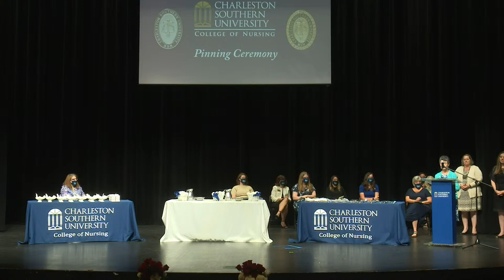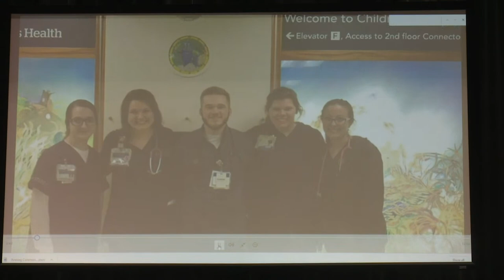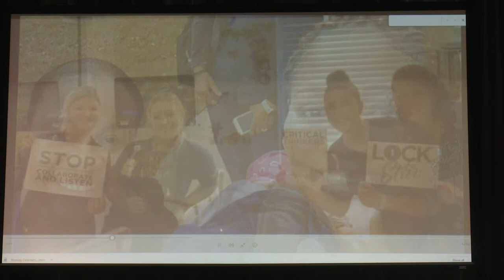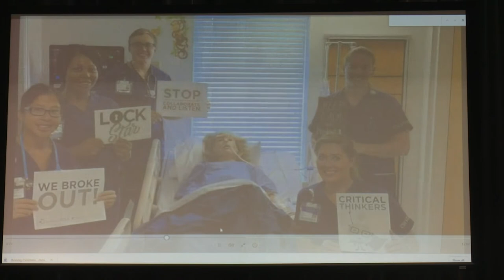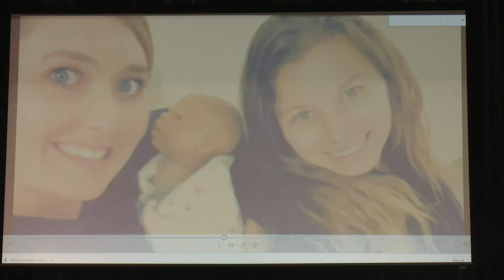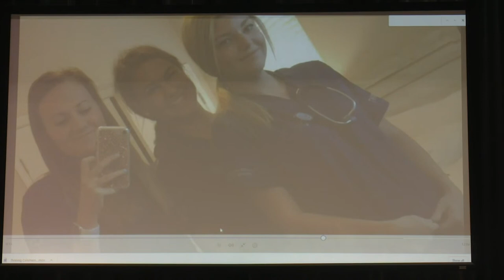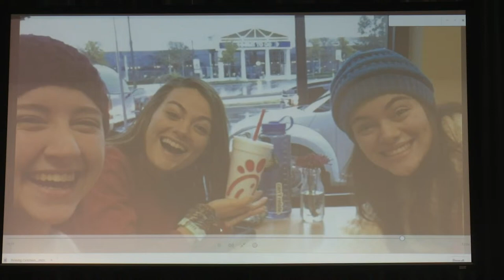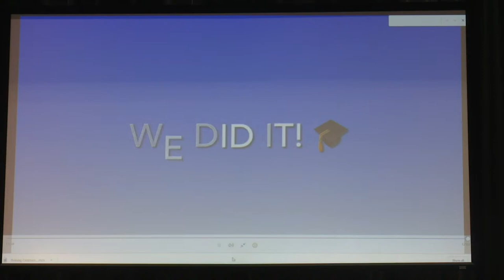Charleston Southern University - College of Nursing Pinning Ceremony - 2021